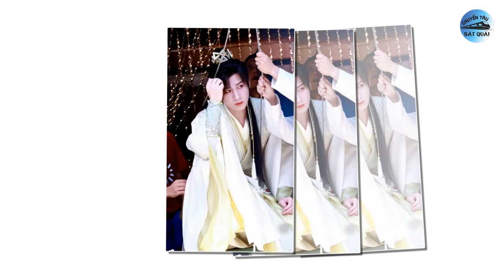Tiêu Chiến và Thành Nghị cùng trở lại, Triệu Lộ Tư và Ngu Thư Hân có khả năng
1. Ngô Cẩn Ngôn đóng luật sư trong phim tái hợp Lương Vĩnh Kỳ.
Ngày 28.8, truyền thông Hoa ngữ đưa tin, Ngô Cẩn Ngôn đã trở lại phim trường sau 4 tháng nghỉ ngơi. Cô đóng phim "Những cô gái trở về", được chuyển thể từ tiểu thuyết "Chiếc thắt lưng vàng" của tác giả Thượng Hải Tôn Vị, lấy đề tài điều tra phá án. Chuyện phim xoay quanh công việc và cuộc sống của các luật sư hình sự Trung Quốc, trong đó nhân vật chính là Trình Vị Nhiên (Ngô Cẩn Ngôn) - nữ luật sư trẻ nhiệt huyết, chính nghĩa.
2. Sự trở lại của Tiêu Chiến và Thành Nghị, ai đáng mong chờ?
Thành Nghị
Ngày 26.8, truyền thông Trung Quốc đưa tin, tạo hình của Thành Nghị trong phim "Phó sơn hải" nhận nhiều lời khen từ phía khán giả. Phim "Phó sơn hải", chuyển thể từ tiểu thuyết "Thần châu kỳ hiệp" do tác giả nổi tiếng Ôn Thụy An sáng tác. Thành Nghị một mình đảm nhận 3 vai khác nhau là Tiêu Minh Minh, Tiêu Thu Thủy và Lý Trầm Chu.
3. Triệu Lộ Tư và Ngu Thư Hân có thể sẽ đối đầu.
Ngày 27.8, truyền thông Trung Quốc cho biết, hai bộ phim truyền hình "Châu Liêm Ngọc Mạc" (tên cũ: Rèm ngọc châu sa) và “Vĩnh Dạ Tinh Hà" chính thức thông qua kiểm duyệt và đã được nhận được giấy phép phát sóng.
"Châu Liêm Ngọc Mạc" là phim cổ trang chuyển thể từ tác phẩm “Tiền truyện Côn Sơn Ngọc” của tác giả Đàm Thiên Âm. Phim do Triệu Lộ Tư và Lưu Vũ Ninh đóng vai chính, cùng sự tham gia của dàn diễn viên Đường Hiểu Thiên, Thượng Tân Nguyệt, Tạ Khả Dần, Đường Chấn Siêu...
4. Không bao giờ xuất hiện cùng nhau, Lưu Thi Thi và Ngô Kỳ Long sắp công bố ly hôn?
Mới đây, vợ chồng Lưu Thi Thi và Ngô Kỳ Long xuất hiện giữa nghi vấn họ sắp công bố ly hôn sau 9 năm chung sống. 1 lần nữa, cặp đôi lại xuất hiện riêng rẽ. Lưu Thi Thi đưa con trai ra ngoài đi chơi cùng nhân viên. Sau đó, Ngô Kỳ Long lại cùng trợ lý của mình đón con về. Hành động tách biệt của vợ chồng Lưu Thi Thi - Ngô Kỳ Long dù ở cùng địa điểm gây bàn tán xôn xao trong dư luận.